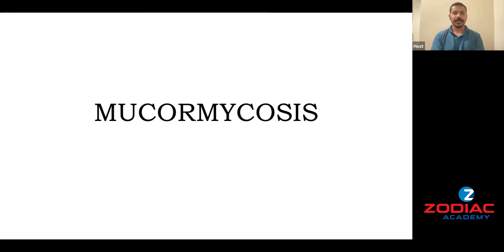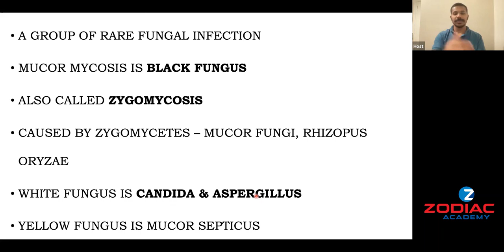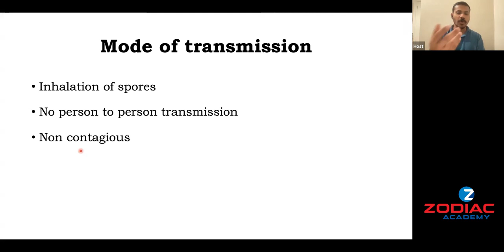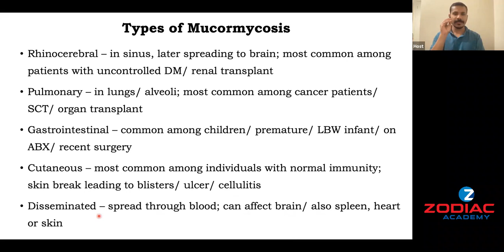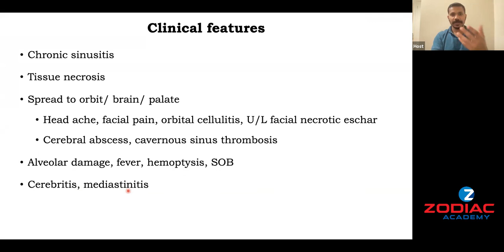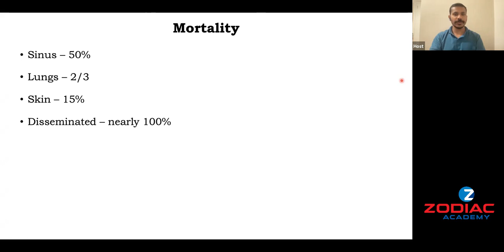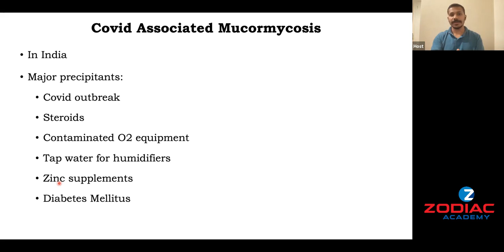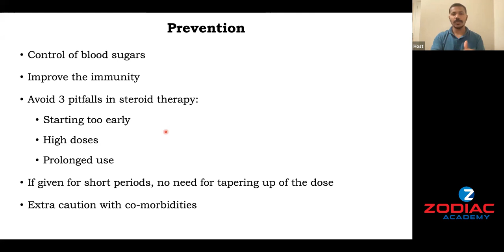Briefing on Black Fungus and White Fungus for Nurses and Nursing students (Episode 02)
by Mourian Sir
Zodiac Academy